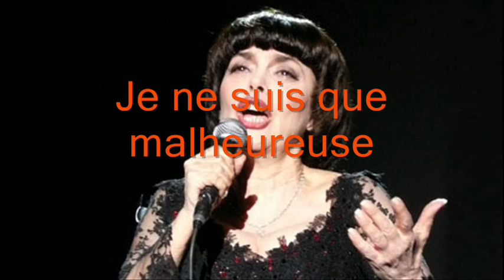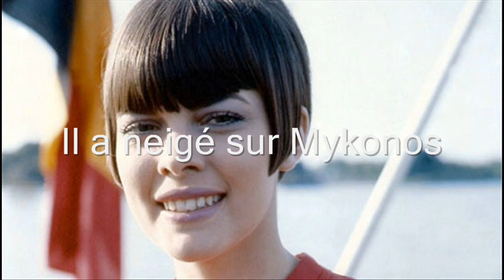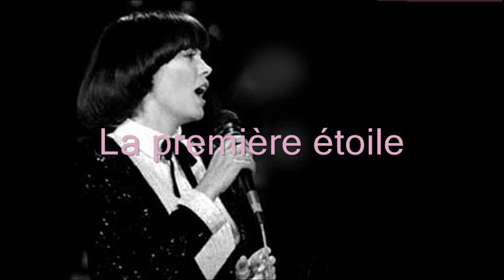Chansons d'hier et d'aujourd'hui - Mireille Mathieu